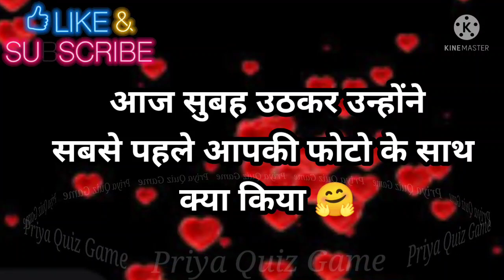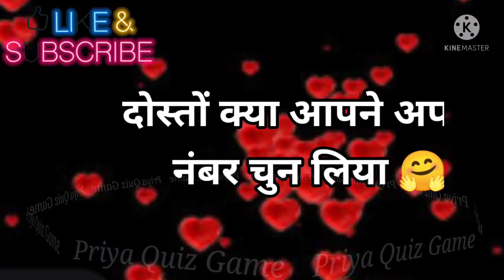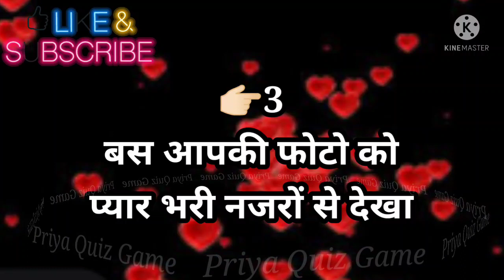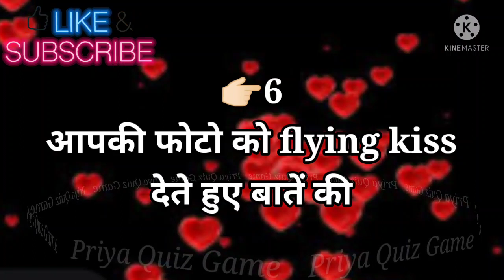love couple | lover test | couple quiz